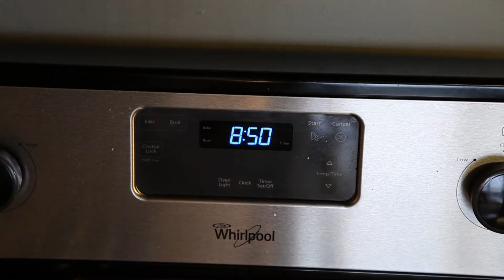Super Boyfriend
Good guys finish last, even Super Good Guys.